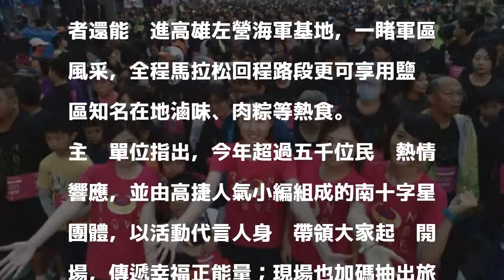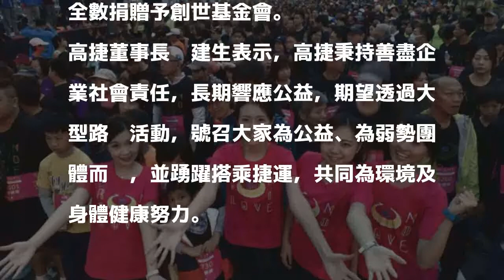高捷公益路跑寒風中上路，五千民眾熱情響應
〔記者王榮祥／高雄報導〕2017 Run To Love高雄捷運公益路跑，今上午在高雄世運大道登場，儘管天氣寒冷，仍有超過五千民眾熱情參與，共同響應綠色環保與社會公益。